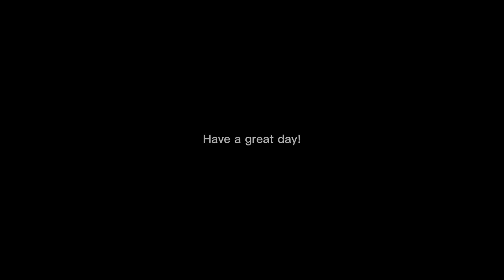Wildcat’s Revenge TOPPED OFF!